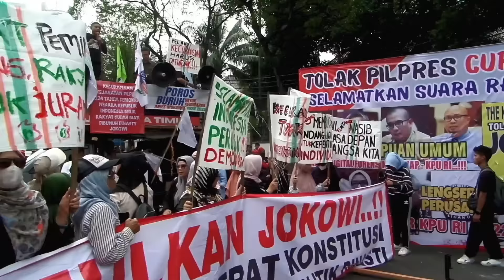SOLAWAT ASHGIL pada AKSI RAKYAT UNTUK PERUBAHAN di DPR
AKSI RAKYAT UNTUK PERUBAHAN di Depan gedung DPR-RI pada Jumat 1 Maret 2024 di hadiri oleh beberapa elemen masyarakat dan tokoh.

Mereka menuntut di kembalikannya kedaulatan rakyat.

Tiga Tuntutan Rakyat
TRITURA:
1. Turunkan Harga Sembako
2. Dukung Hak Angket & Diskualifikasi 02
3. Makzulkan Jokowi